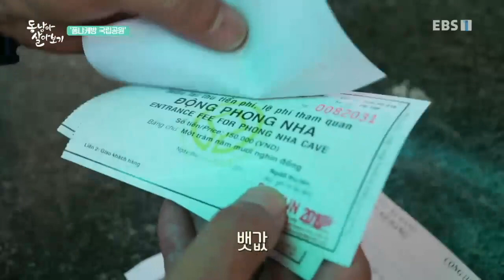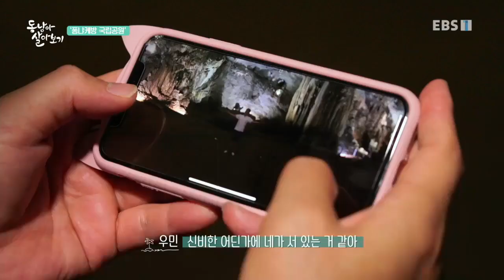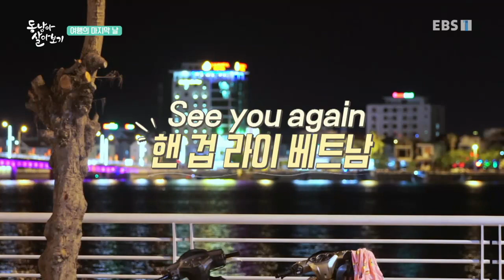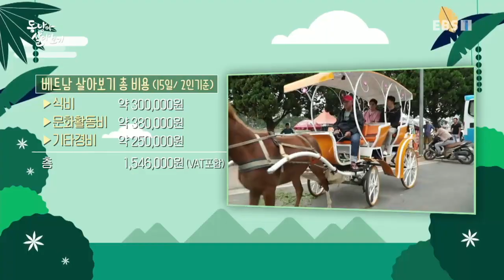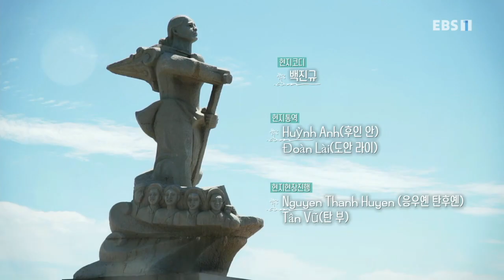말을 걸어볼까? 동남아 살아보기 - 미지의 도시 동허이_#003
공식 홈페이지 미지의 도시 동허이,

베트남 살아보기의 마지막 정착지! 미지의 도시 동허이로 이동한 우민과 세원 한국 교민 13명이 거주한다는 이곳에서도 무리 없이 정착할 수 있을까?,

평범한 여행은 그만! 이제는 '살아보기'다!

온 몸으로 느끼는 동남아시아 리얼생활체험기,

천혜의 자연환경과 값싼 물가, 편안한 인프라로 '살아보기'에 안성맞춤인 동남아시아,

태국,베트남,인도네시아 3개국으로 대표되는 동남아시아에서 살아보는 본격! 언어로드!

전 국민의 여행 감성을 불러일으킬 연예인 6인이 떠나는 동남아 살아보기,

보기만 해도 유쾌한 정석용, 김민교가 건네는 유쾌한 태국어!,

선후배 배우의 브로맨스 변우민, 고세원이 말하는 아찔한 베트남어!,

컬크러쉬의 대명사 김현숙, 황보가 전하는 통쾌한 인도네시아어!,